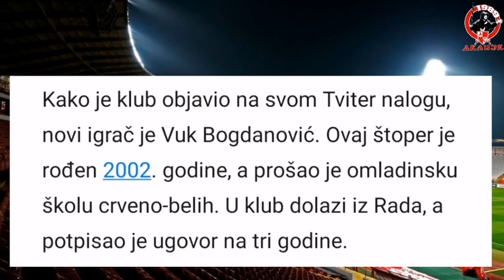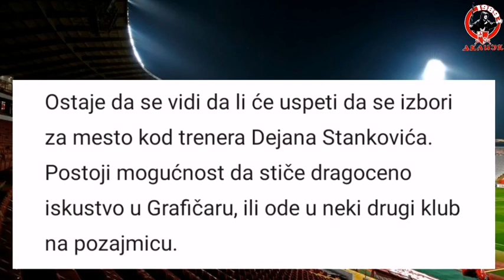Vuk Bogdanović | WELCOME TO CRVENA ZVEZDA! | HD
U Crvenoj zvezdi rade punom parom. Naredna sezona počinje već početkom jula, a srpski šampion će da se bori na tri fronta. Zbog toga se dovode pojačanja.

Kako je klub objavio na svom Tviter nalogu, novi igrač je Vuk Bogdanović. Ovaj štoper je rođen 2002. godine, a prošao je omladinsku školu crveno-belih. U klub dolazi iz Rada, a potpisao je ugovor na tri godine.

Ostaje da se vidi da li će uspeti da se izbori za mesto kod trenera Dejana Stankovića. Postoji mogućnost da stiče dragoceno iskustvo u Grafičaru, ili ode u neki drugi klub na pozajmicu.